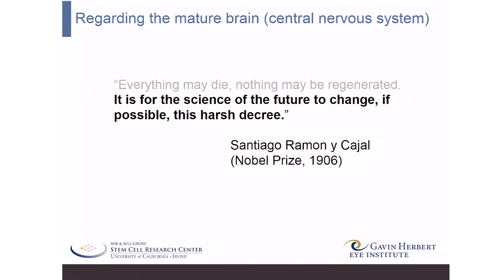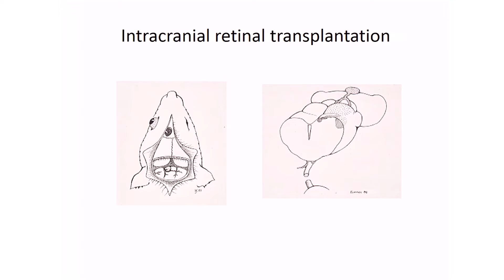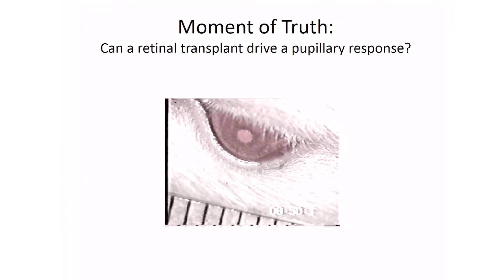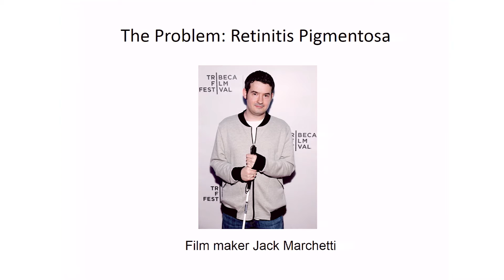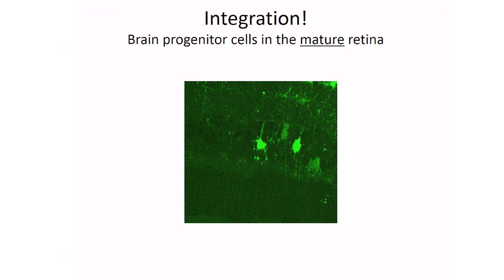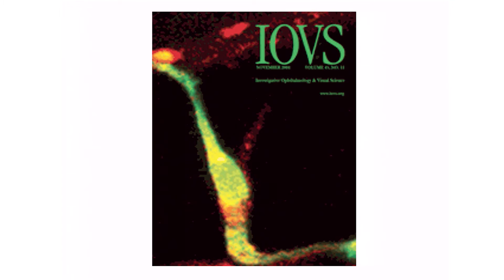Light at the End of the Tunnel | Dr. Henry Klassen | TEDxUCIrvine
Pioneering treatment to a disease that affects millions of individuals a year is no easy task. In a funny and technical talk, the long and complicated process of developing a solution to retinitis pigmentosa is discussed. Despite the path not always being clear, the research and developments in understanding how stem cells can be part of the solution bring hope to future medical therapies.

Henry Klassen, MD, PhD completed his combined doctoral program at the University of Pittsburgh, and is currently an Associate Professor of Ophthalmology at UC Irvine. Dr. Klassen’s long-standing research interests focus on the application of neural regeneration strategies to diseases of retina and optic nerve. As a researcher at the Gavin Herbert Eye Institute and Sue & Bill Gross Stem Cell Research Center, he is currently focused on translational development of retinal progenitor cells as a candidate therapy for retinitis pigmentosa.